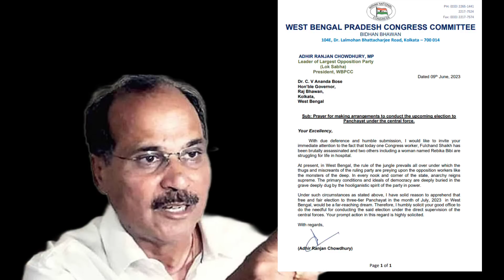খুন কংগ্রেস কর্মী, শুরু হলো সন্ত্রাস! পঞ্চায়েত ভোট কেন্দ্রীয় বাহিনী ছাড়া সম্ভব কি? দেখুন Rudra Barta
খুন কংগ্রেস কর্মী, শুরু হলো সন্ত্রাস! পঞ্চায়েত ভোট কেন্দ্রীয় বাহিনী ছাড়া সম্ভব কি? দেখুন Rudra Barta/ News

News of West Bengal.
Panchayat Nirbachan of West Bengal.
Congress worker killed.
Rudra Barta.